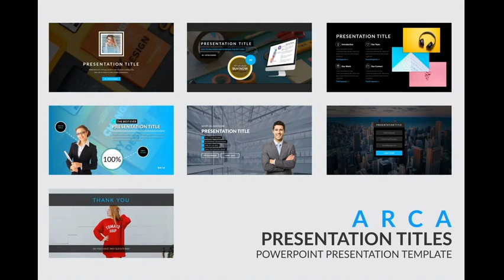Arca Presentation Title Templates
Arca Presentation Title Powerpoint Templates. suitable for all of your presentation titles. with timeless designs suitable for any style of presentation.  Get access to this professionally designed complete presentation by clicking this